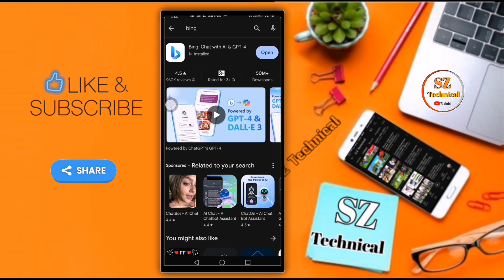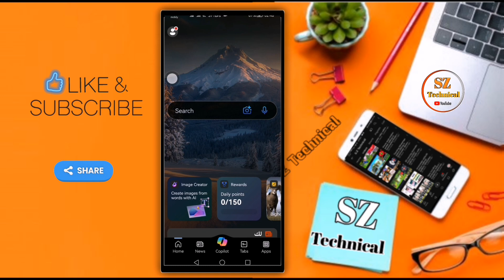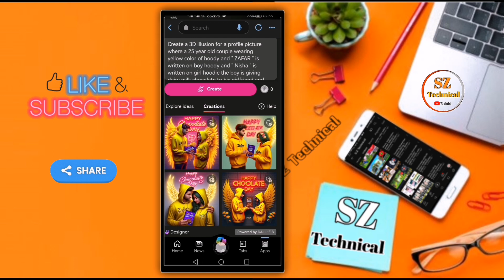How to generate Ai chocolate day image || Couple happy chocolate day photo Editing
How to create 3D Ai chocolate day image
Chocolate day photo Editing
3D images with name
How to Make trending photo Editing
Birthday photo create
Trending photo Editing
Kinemaster 3D video editing
How to create wings name image
How to create 3D Ai Name image

Prompt